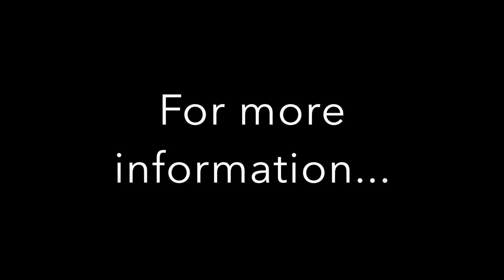The Barn at Chaumette Vineyards & Winery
Rustic elegance at it's finest. The Barn at Chaumette is secluded in lush woods not too far from the winery to give you the seclusion you want for your special occasion while still being easily accessible. Get a taste for this Missouri wedding venue and learn more by visiting